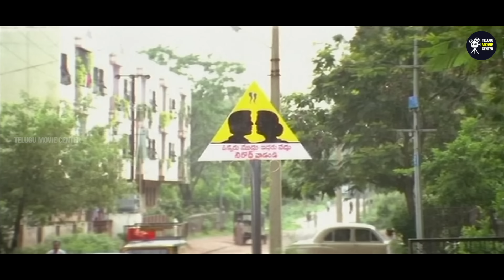LB Sriram, Srikanth, Raasi Family/Drama HD Part 8 | Tanikella Bharani | Brahmanandam | MS Narayana